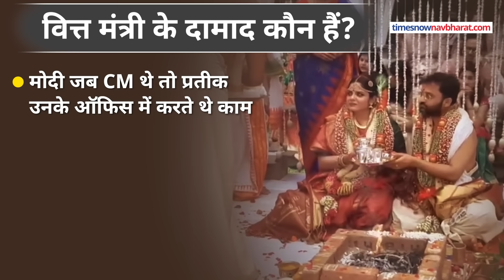Nirmala Sitharaman के Son-In-Law Pratik Doshi की सादगी पर हर कोई फिदा | Hindi News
Nirmala Sitharaman के Son-In-Law Pratik Doshi की सादगी पर हर कोई फिदा है. प्रतीक ने बेहद सादगी के साथ निर्मला सीतारमण की बेटी Parakala Vangmayi के साथ साथ फेरे लिए हैं. प्रतीतक दोशी पर PM Narendra Modi भी बहुत भरोसा करते हैं और दोशी को उनका खास अधिकारी माना जाता है. मोदी जब गुजरात के CM थे तो प्रतीक उनके ऑफिस में काम करते थे. जब नरेंद्र मोदी पीएम बनकर दिल्ली आ गए  दोशी को भी दिल्ली बुला लिया गया.